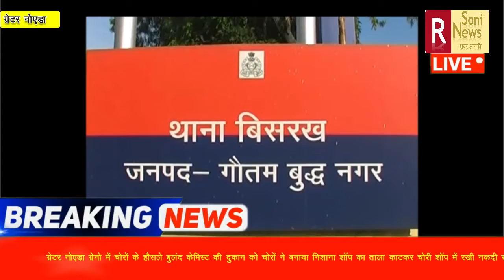ग्रेटर नोएडा में चोरों ने केमिस्ट की दुकान को निशाना बनया CCTV में कैद हुई पूरी वारदात